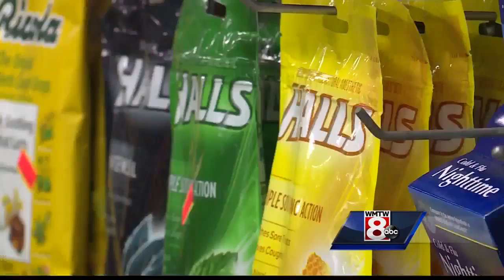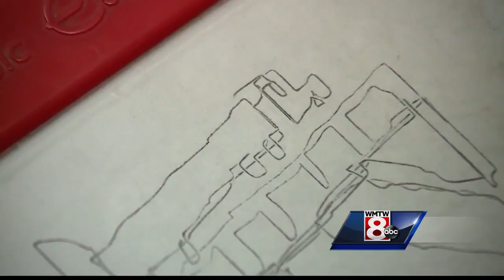Jackman's hidden gem: Meet Danny the ETCH-A-SKETCH wizard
Danny, a Mainer of many talents, has been helping out at Bishop's general store in Jackman for decades.